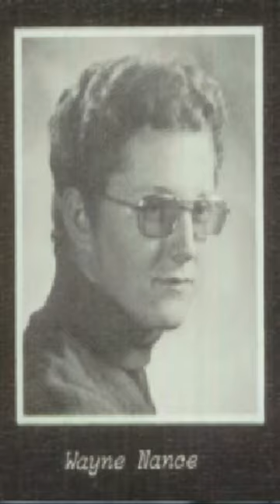Chalk Line Crime Quickie: The Missoula Mangler: Wayne Nathan Nance